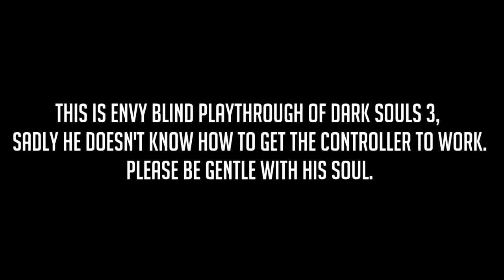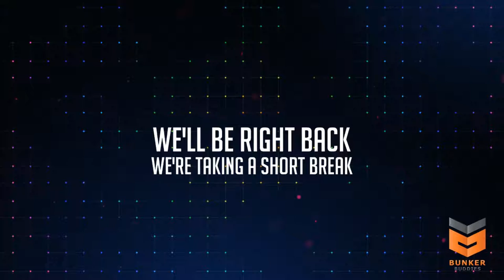Dark Soul 3 streamer (Envy) blind playthrough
This just too funny to not upload to YT.